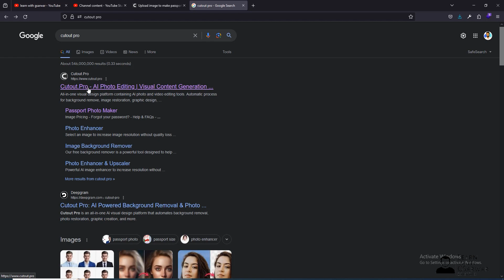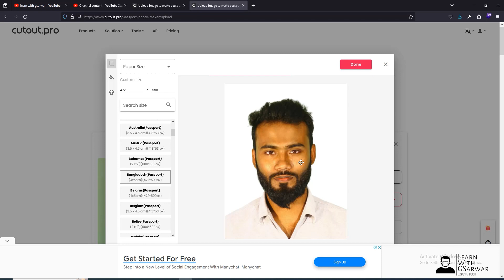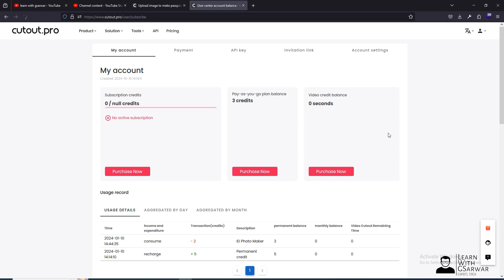How to create professional passport size photo? | কিভাবে সহজে পাসপোর্ট সাইজ ছবি তৈরি করা যায়?